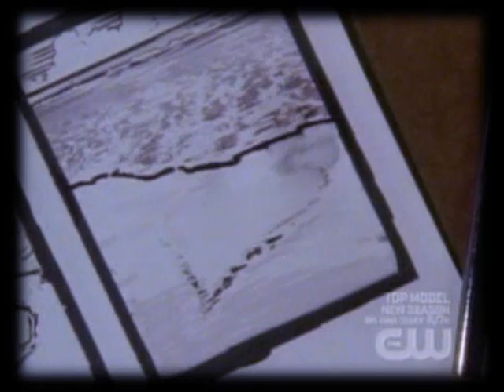LBP drama- And the world spins madly on...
Song: The weepies- The world spins madly on

*Second place in  sa9li1ca2's Brucas VS Leyton contest, triangle category

Another BLP video!!